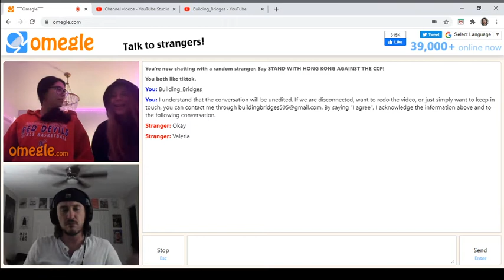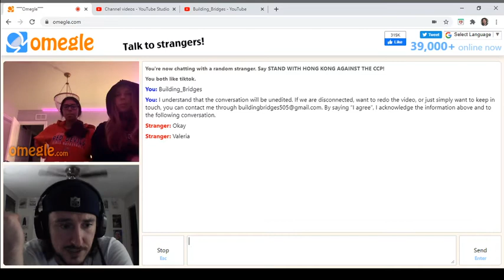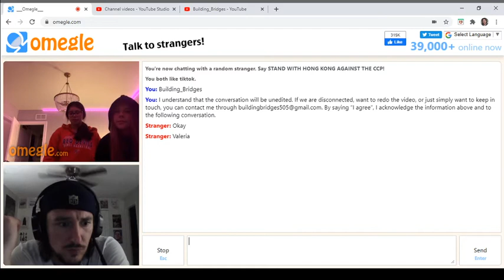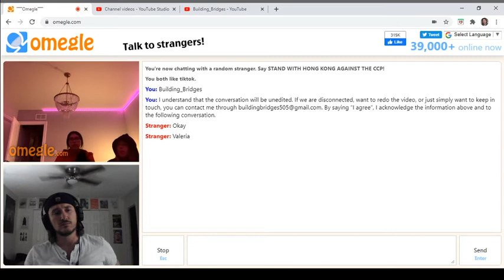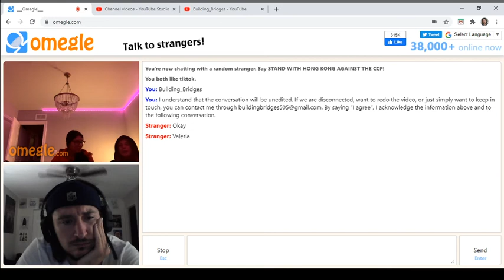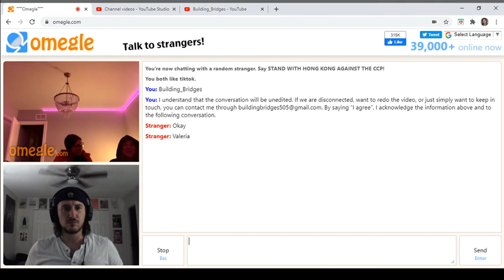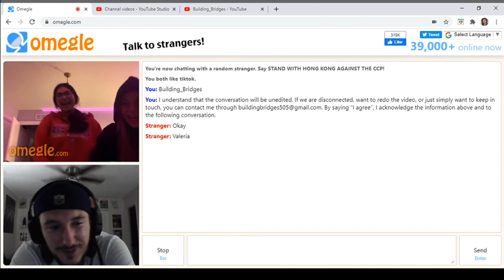Omegle Talk #88: Natalya and Valeria (Chicago, Illinois)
School, Online learning, BLM, Dream jobs